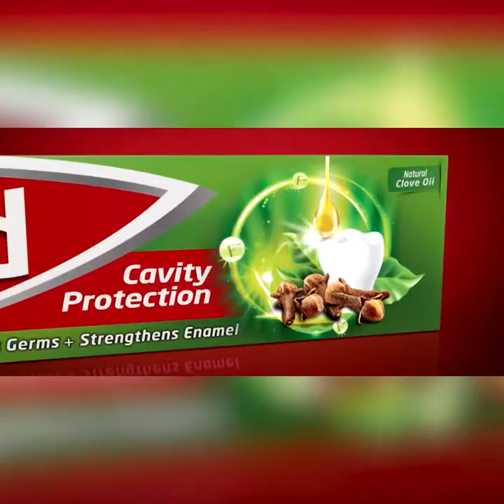ප්‍රජාතන්ත්‍රවාදයට තියන ලොකුම තර්ජනය තමයි ජනාධිපතිධූරය | Breaking.lk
ප්‍රජාතන්ත්‍රවාදයට තියන ලොකුම තර්ජනය තමයි ජනාධිපතිධූරය